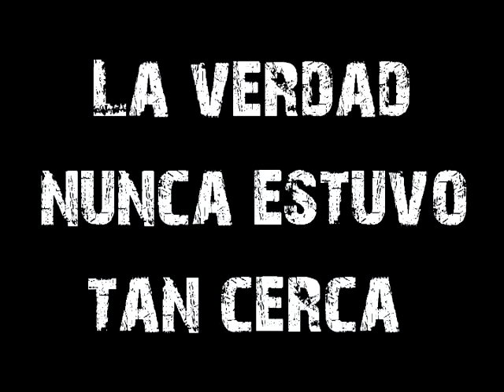Kilometro 26 (Novela) - José María Calvo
Tráiler de la novela "Kilómetro 26", de José María Calvo. Un thriller psicológico que transcurre en la ciudad de Berazategui.